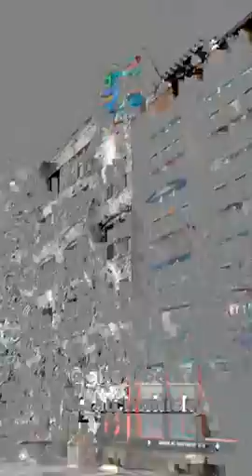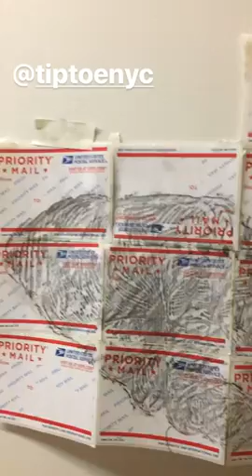Rainy Day Chicago Tour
Includes Sheryo and Yok, Stinkfish, Penfold, Reyes, Hebru Brantley, Hebrubrandstudios, OverUnder, Blek Le Rat, LNY, Layqa Nuna Yawar, En Masse Project, Kashink, Ricky Lee Gordon, Ghostbeard, Patch Whisky, Amuse126, TipToe, Momo, Vertical Gallery, Ella and Pitr, Troy Lovegates, My Dog Sighs, and a natural Sandstorm.